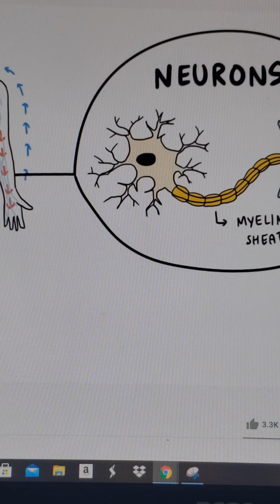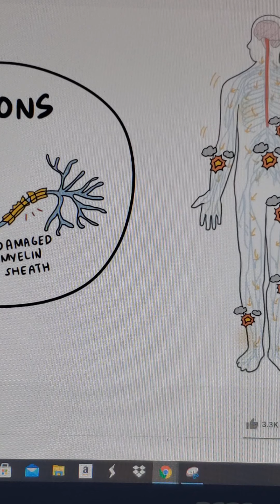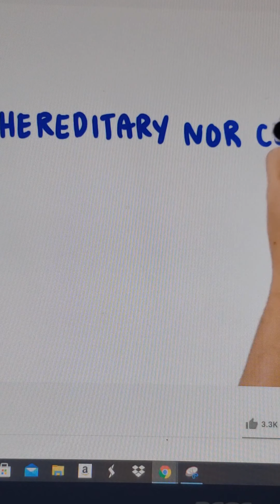Guillain-Barré Syndrome mashup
Special Thanks to GBS-CIDP Foundation International video on Guillain-Barre Syndrome (2015) and News Report on MSNBC (2021).